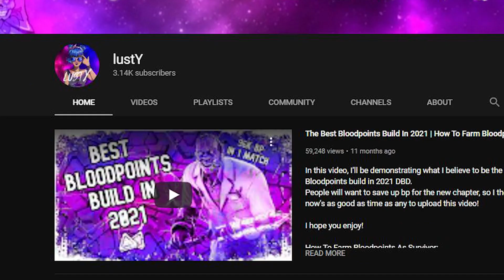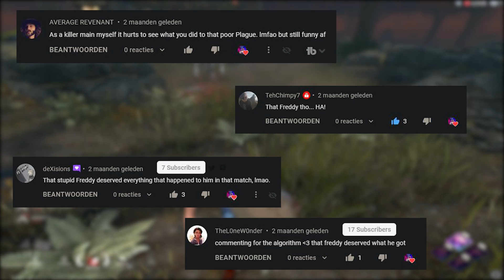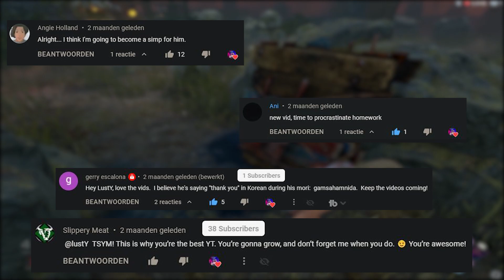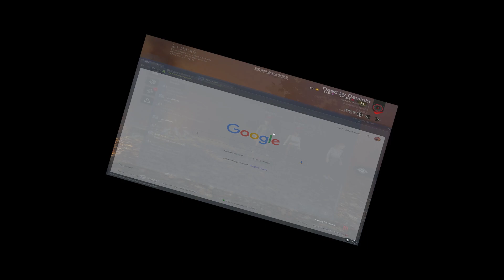3K Subscribers Special - Dead by Daylight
Thank you all so much for 3K+ subscribers, you guys are awesome.

I'm glad that people enjoy the stuff that I'm making and it makes me really happy to know that it's entertaining enough to want to return to my channel for more.

As per usual, I compiled a bunch of different clips which I thought were funny enough to be included in a sub special. Some of them are fairly recent, and others are pretty old by now.